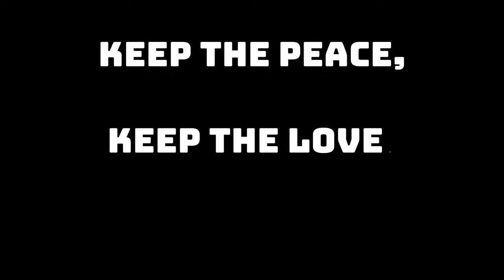Master Yi but I'm COMPLETELY UNTARGETABLE!!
(Yes, I know I'm terrible for playing league with locked camera ON. 😂)